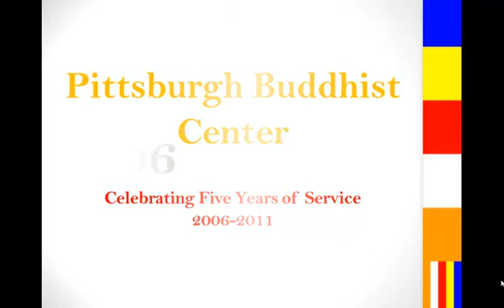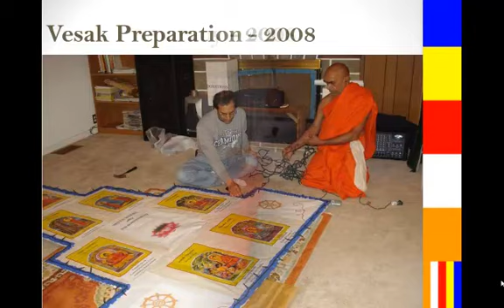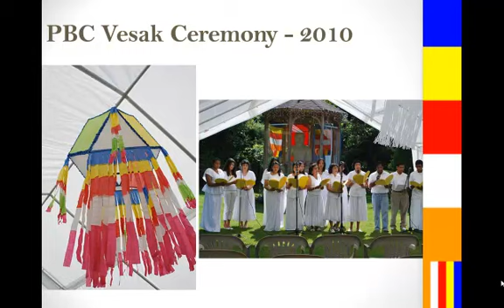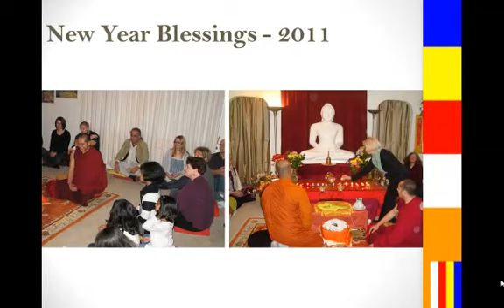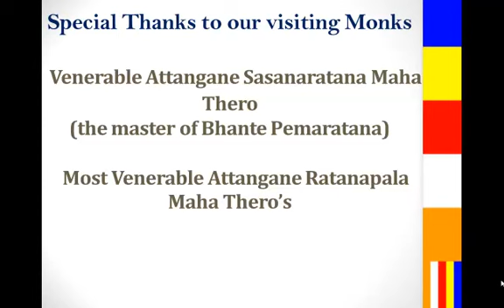Pittsburgh Buddhist Center Celebrates Five Years of Service_2